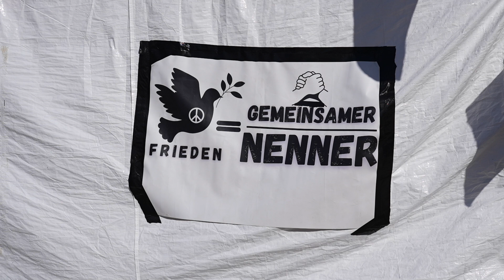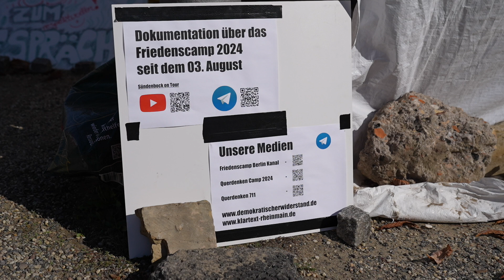Friedenscamp 2024 - 7. Bericht aus Berlin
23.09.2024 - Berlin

Vom 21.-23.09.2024 war ich wieder vor Ort. Verändert hat sich fast nichts, aber der Bedarf an ein größeres und Zelt rückt nach einem sonnigen Wochenende immer näher. Es wird eins benötigt, was genug Schutz vor Regen und Kälte bietet und vor allem dem starken Wind trotzt.
Ein Restaurant-Betreiber in der Nähe lies von seinen Mitarbeitern Pizza und Salat vom Feinsten vorbeibringen. Den werde ich beim nächsten Mal besuchen, um seine Ansicht zum Frieden zu erfahren.
Zur Zeit sind im festen Kern etwa drei Menschen, die sich die Nachtwache teilen. Deshalb wird weiterhin dazu aufgerufen, das Camp mit seiner Anwesenheit zu unterstützen.